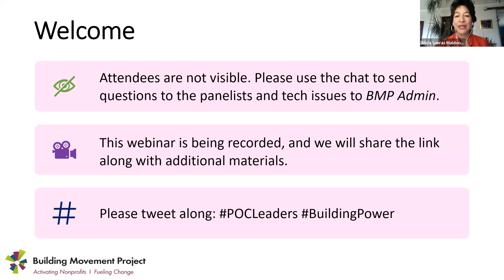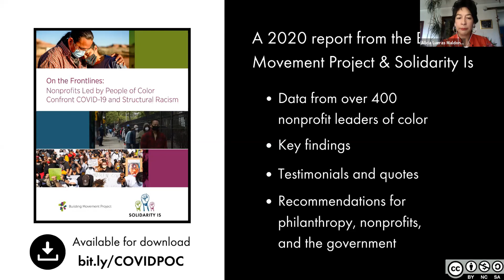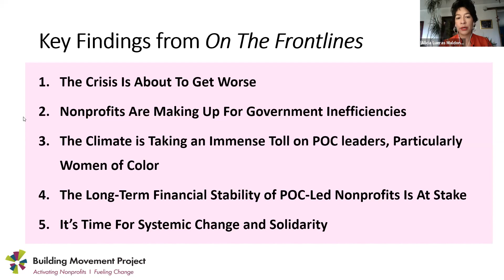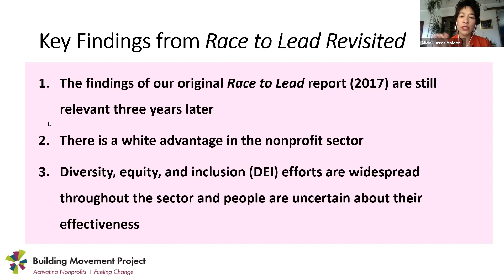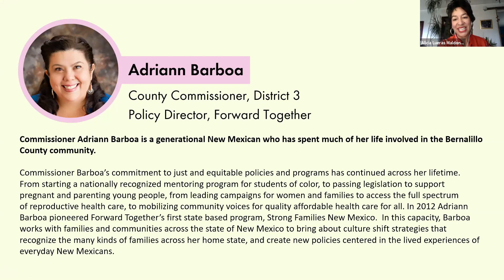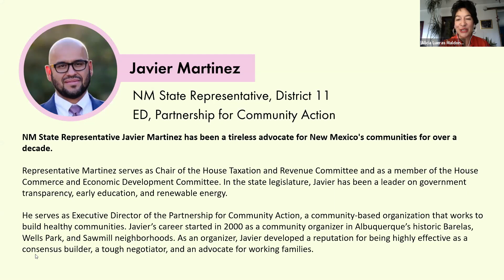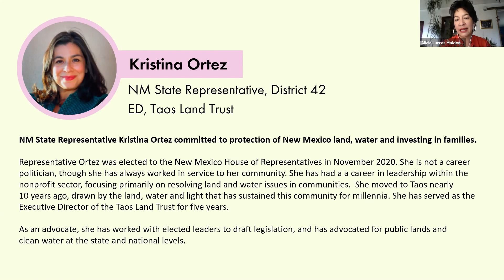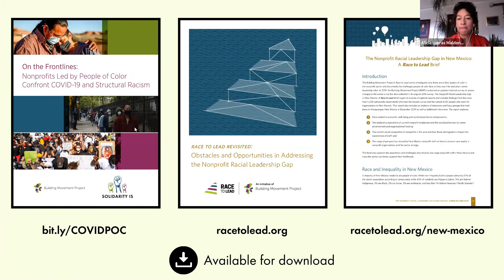Webinar Recap -- Building Power: A Conversation with Nonprofit Leaders of Color in Public Office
On May 17, 2021, the Building Movement Project hosted a conversation on how and why nonprofit leaders of color decide to throw their hat into the electoral ring, and the results they hope to achieve. We spoke with three long-time community organizers and advocates, who have worked for decades to improve the lives of New Mexican families.

Moderator: Alicia Lueras Maldonado, President & CEO of Atlixco Productions, LLC; Consultant at BMP

Panelists:
Adriann Barboa: County Commissioner of District 3 and Policy Director of Forward Together
Javier Martinez: NM State Representative of District 11 and Executive Director of Partnership for Community Action
Kristina Ortez: NM State Representative of District 42 and Executive Director of Taos Land Trust